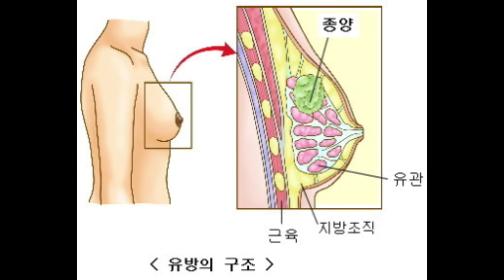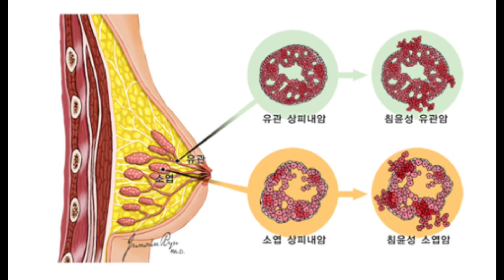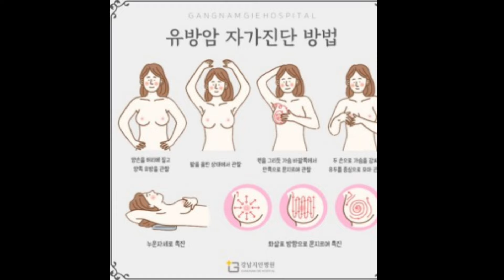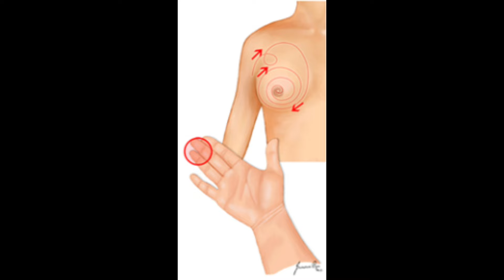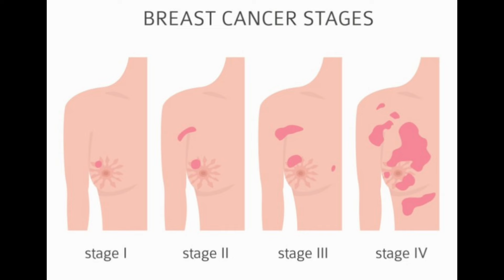유방암 주요내용을 요약해서 알려드립니다 | 종류, 위험요인, 예방법, 증상, 진단, 치료, 수술, 부작용, 전이, 질의응답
유방암에 대한 내용을 주요 항목별로 요약해서 알려드립니다.